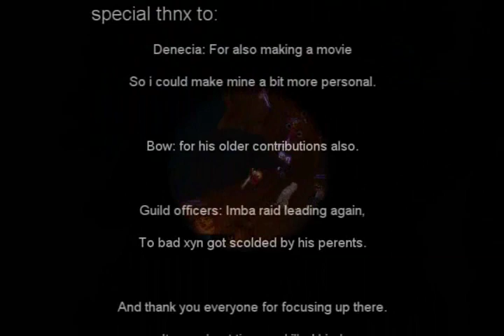Ghost council VS The Lurker below, Mariio POV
Hello again we are progressing like hell and here is another progress movie. Our first official Lurker kill.

i made it a bit mroe personal since other ppl in the same run made a movie to so i could do what ever i wanted. Watch and hate or love it.